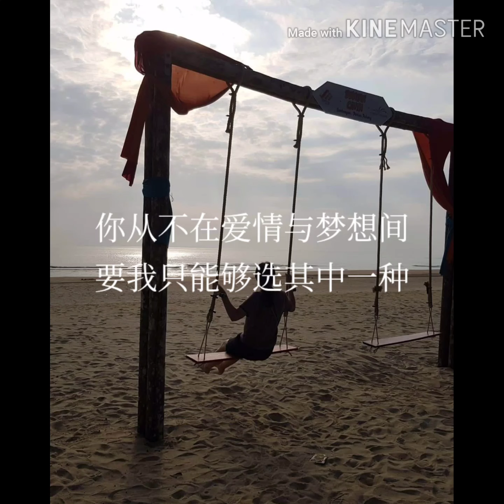你连笑起来都不快乐 游鸿明 歌词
你连笑起来都不快乐  游鸿明
作词：姚若龙
作曲：游鸿明